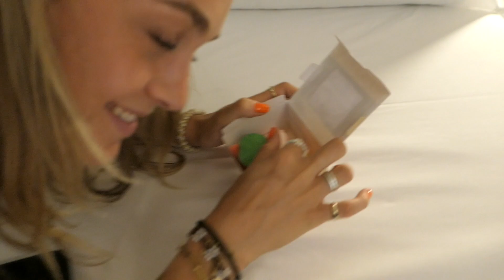BARCELONA Vlog | Airbnb Fail vom aller Feinsten 🤝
Hey Babes,

Bis nächsten Sonntag
Eure JULIIII